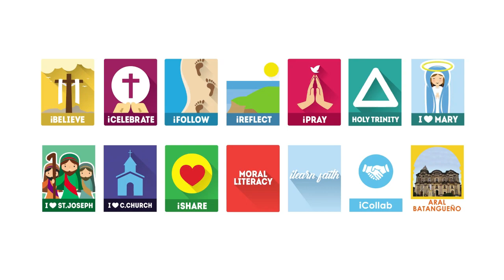March 3, 2023 - Stay Humble